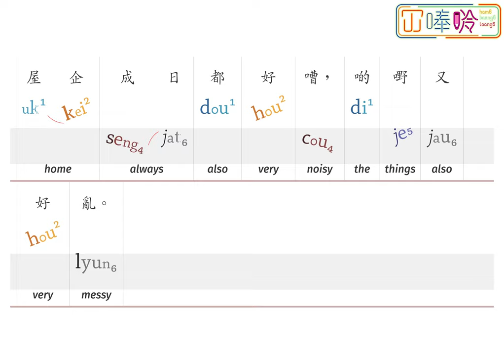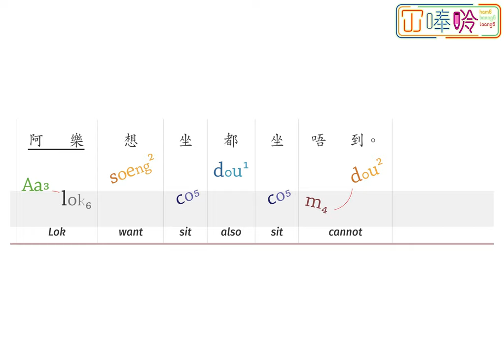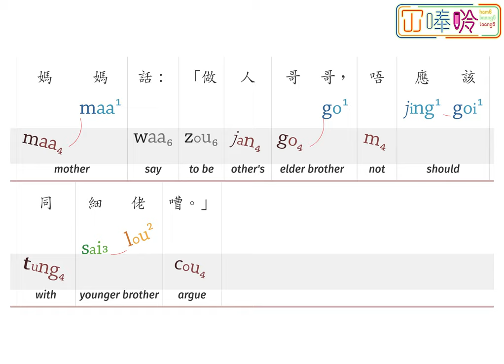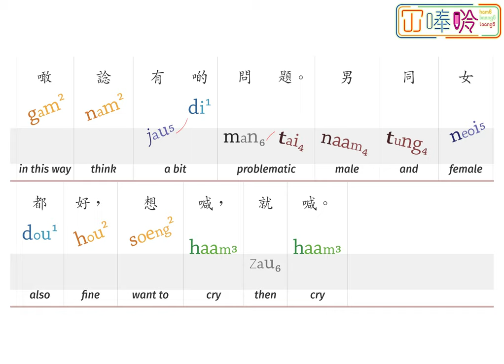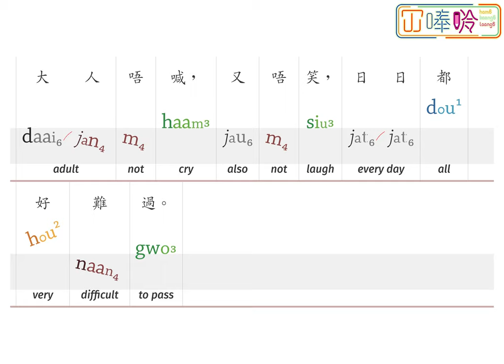00013:《屋企嘅問題》Home Problems ---- 冚唪唥粵文讀本 HBL Cantonese Graded Readers (Lv1)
《屋企嘅問題》係「冚唪唥粵文讀本」系列 Lv1 嘅故仔書。
 "Home Problems” is a title from the Hambaanglaang Cantonese Graded Readers (Lv1).

00:00     Home Problems
00:06     Page 1
00:21     Page 2
00:43     Page 3
01:04     Page 4
01:22     Page 5
01:38     Page 6
01:52     Page 7
02:05     Page 8
02:31     Page 9
03:00     Page 10
03:36     Page 11
04:01     Page 12